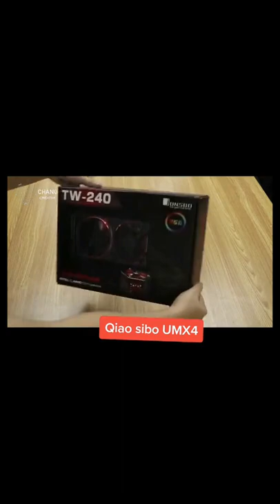the best intergated water cooled computer host, i9 9900k,, RTX 2080Ti gardeningtv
Gardening TV! A place where we would share a comprehensive list of in-depth appliance reviews along with helpful tips on using them. Thank you for your time checking out our website. We really hope that Gardening TV will help you get the best appliances that you can fall in love with.